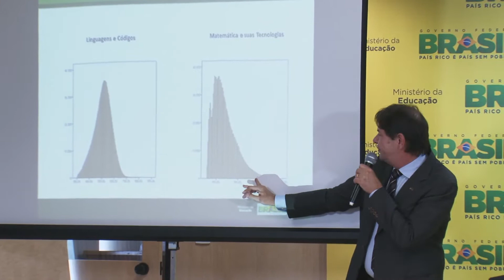Coletiva - Resultado ENEM 2014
O ministro da Educação, Cid Gomes, divulgou nesta terça-feira, dia 13, o balanço dos resultados individuais do Exame Nacional do Ensino Médio (‪#‎Enem‬) 2014. Foram mais de 6 milhões de pessoas que fizeram as provas.